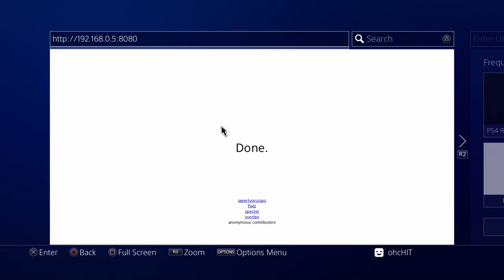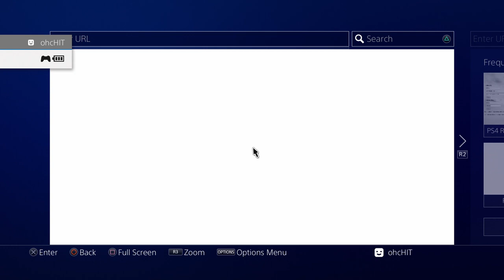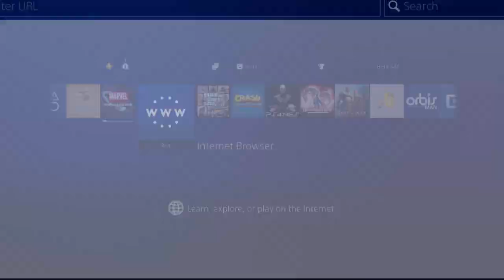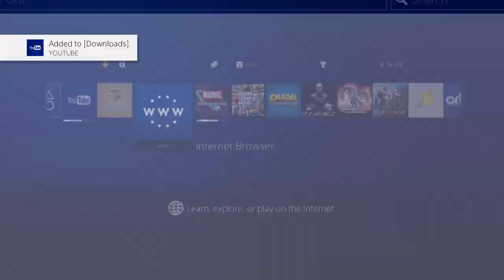RPI_GUI Installer / Simple Server 505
aHR0cHM6Ly93d3c1NS56aXBweXNoYXJlLmNvbS92L0c1NGVhcHZvL2ZpbGUuaHRtbAo

PS4 and your PC must be on the same network and see each other

1. Clean all traces from previous HEN, clean cookies, cache,browsing history.
2. Install the PKG (remote_pkg_installer.pkg PS4 by FlatZ)
3. In the folder www you place all off your .pkg
4. Run UwAmp.exe
5. Access the browser at http: // ip of your pc : 8080, not http: // localhost: 8080
6. Access the browser on the PS4 ip of your PC host
7. Run HEN 1.8 from Simple Server 505 on the PS4 browser
8. Run RPI_SCORPION GUI from the PS4 browser enter ip of ps4 and select pkg from ps4, submit from ps4, ps button back to home screen.
9. Run RPI INSTALLER app(if done correctly banner with install should ping up)
10. You can go back to the WWW PS4 window and install another, you can do multiple @ a time!
11. once the server is running you can insatll from your iphone our android devices as well

Profit

RPI_GUI Notes
1.HEN 1.8 to load correct patches
2.Remote PKG installer runing on the PS4 to recive the install
3.RPI_GUI from pc or the PS4 Browser to send the install

This is a joint server with Simple Server 505 ..by ohcHIT & RPI_GUI installer ..by scOrpion .
cheerZ..

ohcHIT